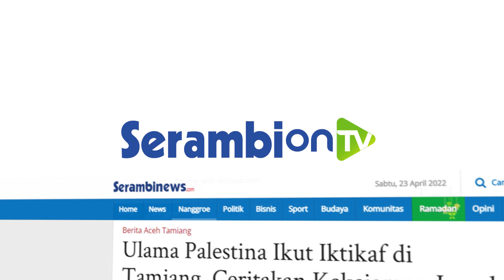Ulama Palestina Ikut Iktikaf di Tamiang, Ceritakan Kekejaman Israel dan Keutamaan Masjid Al Aqsa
SERAMBINEWS.COM - Ulama Palestina Syaikh Prof Ahmad Muflih Al Qudhah ikut melaksanakan iktikaf di Masjid Syuhada, Aceh Tamiang yang dimulai pada Jumat (22/4/2022) malam.

Syaikh Ahmad didampingi penerjemah dari Ikadi Aceh Tamiang, sehingga tausyiah yang ia sampaikan mampu dipahami jamaah.

Dalam tausyiah pertamanya, Syaikh Ahmad menyampaikan gambaran kondisi Palestina yang masih terus dijajah Israel.

Sampai detik ini, ia mengatakan Israel masih terus berupaya merebut Masjid Al Aqsa. "Mereka akan membuat acara di dalam Masjid Al-Aqsa," ujarnya.

Dalam kesempatan itu Syaikh Ahmad sempat menyampaikan salam warga Palestina untuk bangsa Indonesia.

Menurutnya, warga Palestina lebih menghargai bangsa Indonesia ketimbang negara-negara Arab.

"Dukungan masyarakat Indonsia sangar luar biasa, termasuk mengakui kemerdekaan Palestina," ujarnya.

Kepala Dinas Syariat Islam Aceh Tamiang, Syamsul Rizal menjelaskan kehadiran Syaikh Ahmad ke Aceh bagian dari Safari Ramadan yang sedang dilakukannya.

Seharusnya Syaikh Ahmad ikut iktikaf selama 10 malam di Masjid Syuhada dan menjadi imam shalat tarawih.

"Namun ini tidak bisa karena beliau harus ke masjid lain, termasuk ke Langsa," kata Syamsul.

Syamsul menerangkan iktikaf di Masjid Syuhada diprakarsai oleh Bupati Aceh Tamiang yang dilangsungkan selama 10 malam terakhir Ramadan.

Berdasarkan laporan panitia, peserta iktikaf lebih 100 orang, termasuk Bupati Aceh Tamiang, Sekda Asra dan sejumlah kepala dinas.(*)